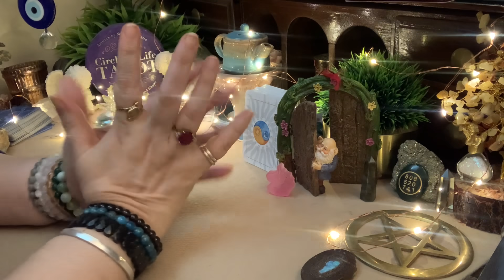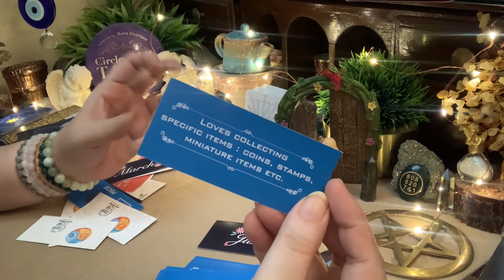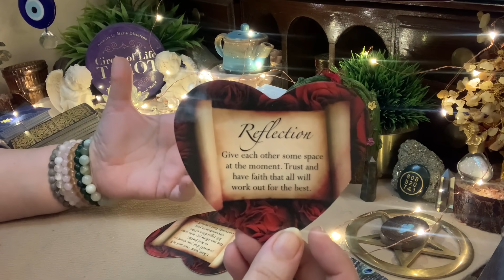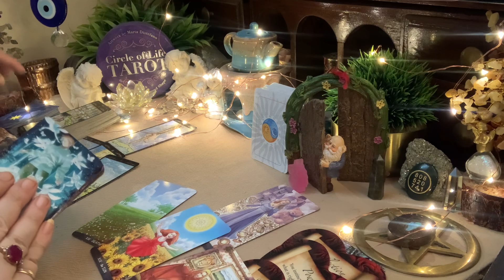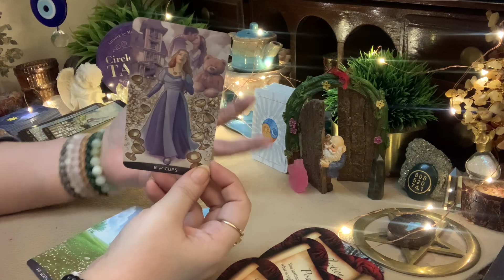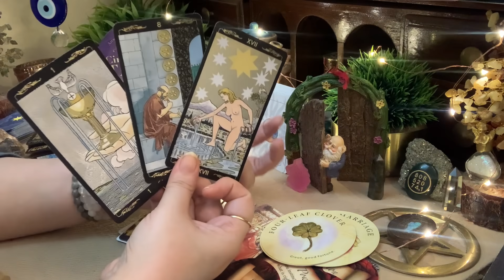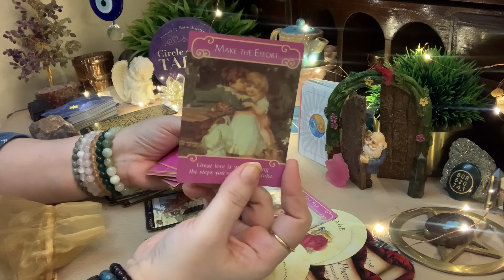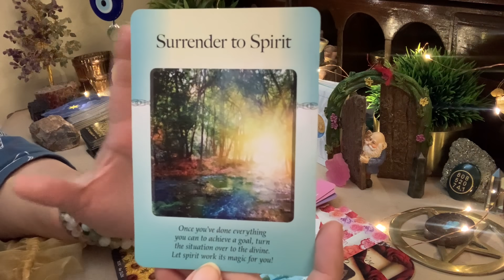Timeless - दिल दिया गल्ला. Unke ke 💓 mein kya hai aap ke liye.Current energies and feelings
Do check out my English Tarot Channel - Circle Of Life Tarot English.

3 lucky winners will win a free reading and 3 lucky winners will win a tarot deck.
- Tag a friend in the comment and Leave a  ❤️ emoji.

Time
Pile selection-
1- Pile1-
2- Pile2-

Products used

 nailpolish wipes

nail polish

green Plant

fairy door

Hand Cream